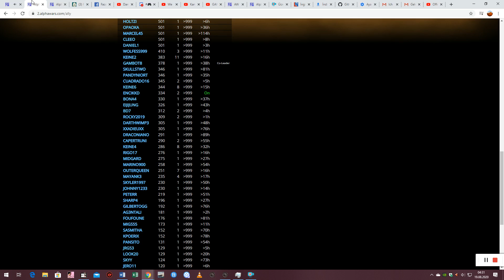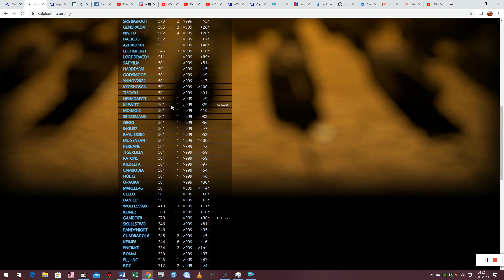alpha wars aw 2 map 502 i attacked topgun2's helicopters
the topgun2 is lost own helicopters haha